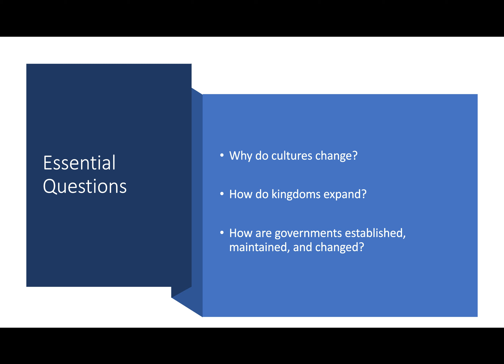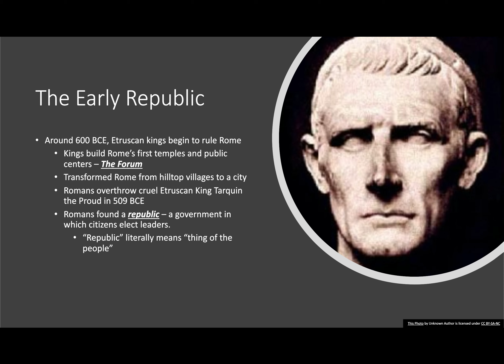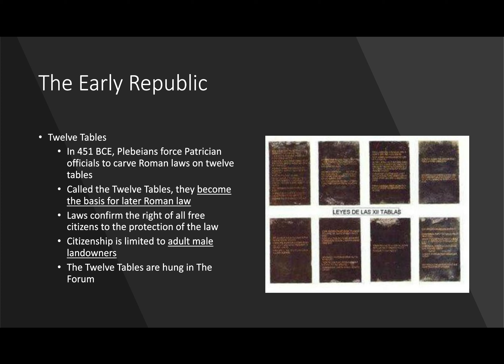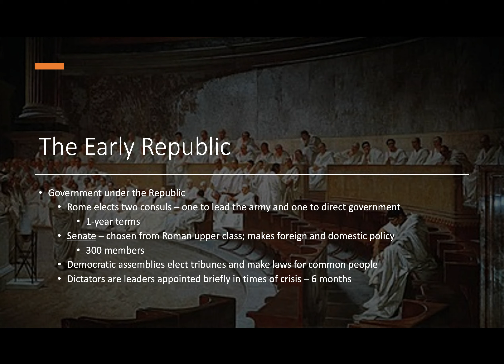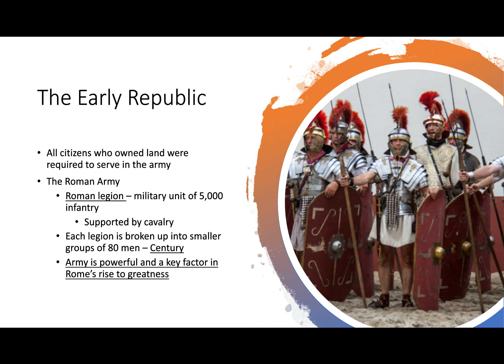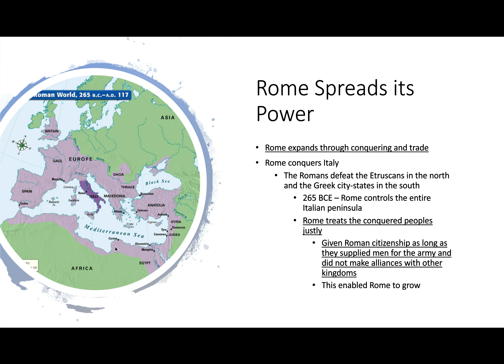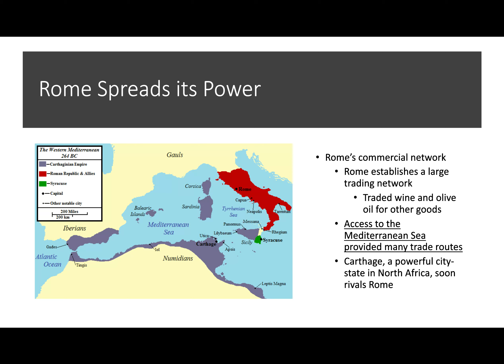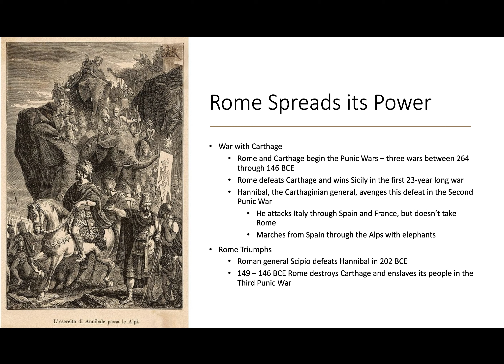The Roman Republic